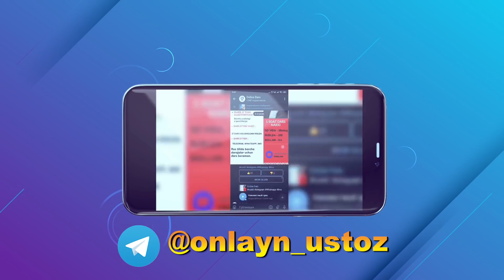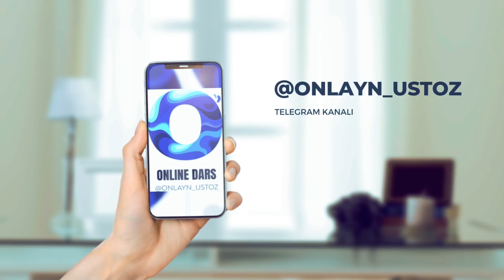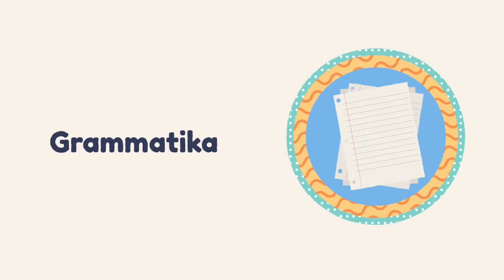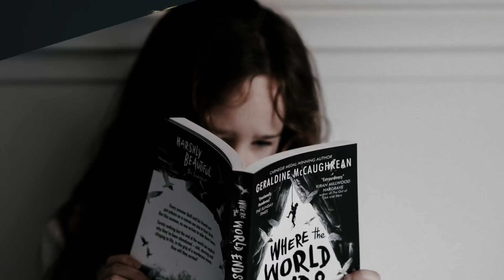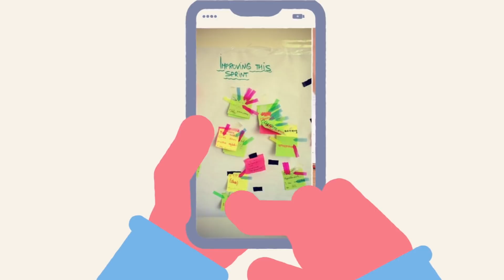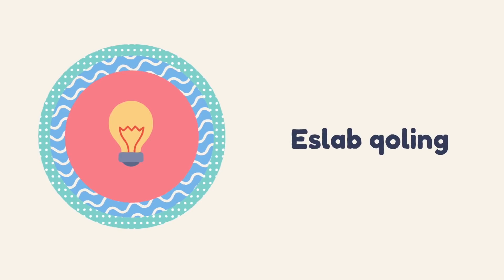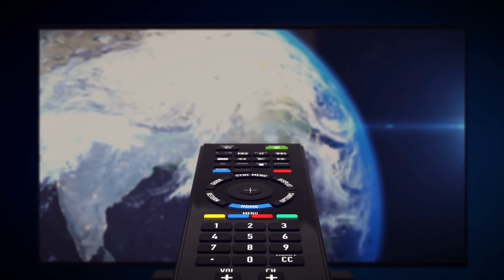Rus tilini o`rganish uchun nima qilish kerak?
Ijtimoiy tarmoqlar.